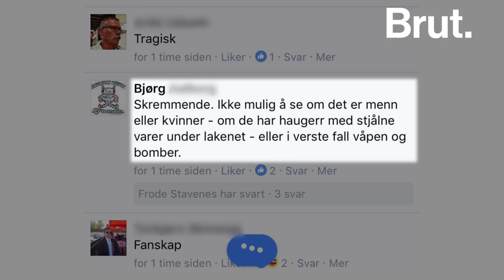Samuel L. Jackson​ et Magic Johnson​ pris pour des migrants en Italie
Samuel L. Jackson et Magic Johnson confondus avec des migrants : ce n'est pas la première fois que la xénophobie l'emporte sur les faits.